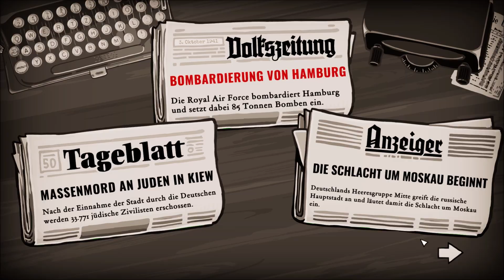Through The Darkest of Times Wir treffen Fritz Gameplay Deutsch # 14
Strelok Dima steht zwar noch am Anfang aber dort werden mehr Spiele die den 2 Weltkrieg beinhalten kommen.